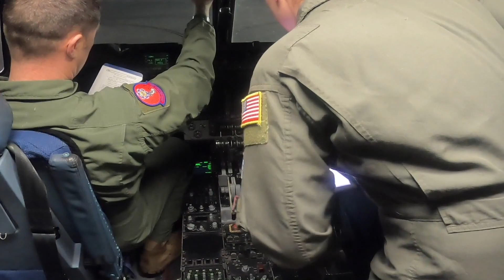Altus Air Force Base, Oklahoma, large force exercise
OK, UNITED STATES
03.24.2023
Video by Airman 1st Class Miyah Gray
97th Air Mobility Wing Public Affairs

AAFB large force exercise b-roll package